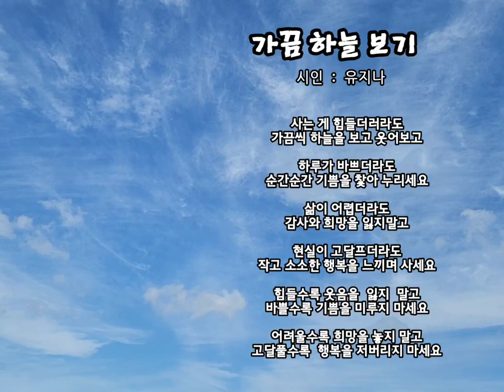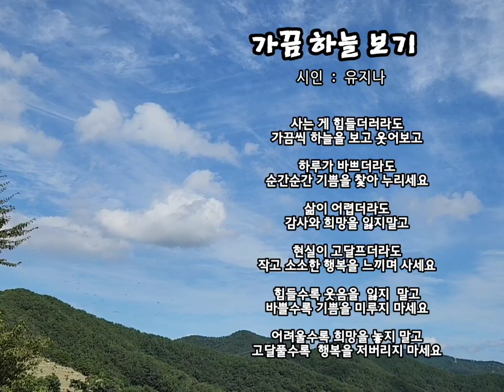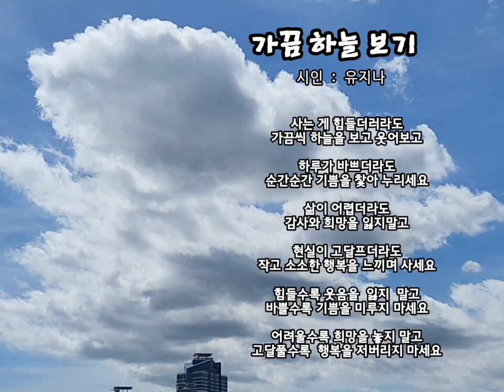사는 게 힘들더라도 [가끔 하늘 보기]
◾ 가끔 하늘 보기
•┈┈┈•┈┈┈•┈┈┈ 유지나

사는 게 힘들더러라도
가끔씩 하늘을 보고 웃어보고

하루가 바쁘더라도
순간순간 기쁨을 찿아 누리세요

삶이 어렵더라도
감사와 희망을 잃지말고

현실이 고달프더라도
작고 소소한 행복을 느끼며 사세요

힘들수록 웃음을  잃지  말고
바쁠수록 기쁨을 미루지 마세요

어려울수록 희망을 놓지 말고
고달풀수록  행복을 저버리지 마세요